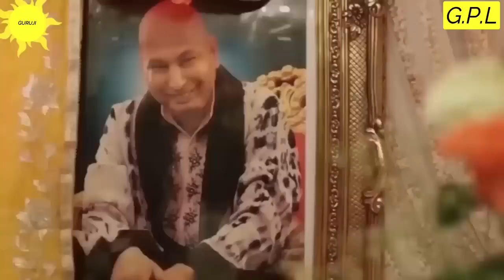GURUJI AMRITVELA || 26 MAY 2023 || FRIDAY🙏JAI GURU JI🙏SHUKRANA GURUJI | GURUJI PARIVAAR LOVERS